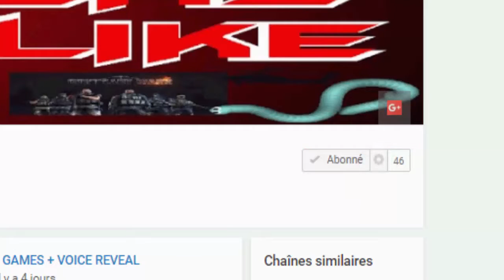NEW INTRO !!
- Hi everyone this our new intro for the channel !